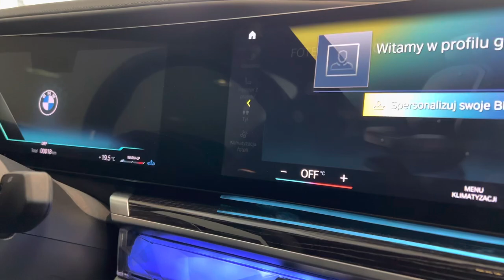Bmw 7 series g70 2023 i7 quick look at front interior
Interior BMW 7 series 2023 G70